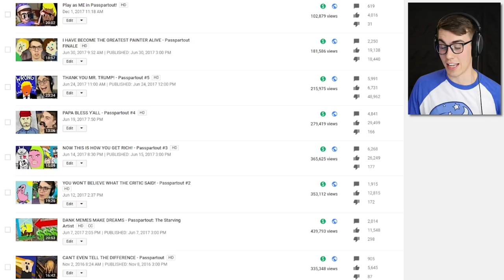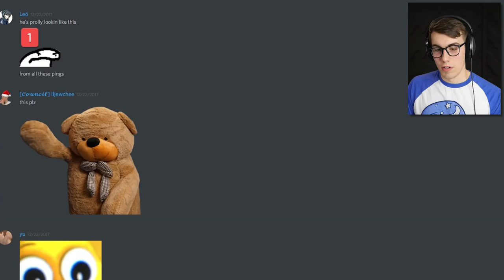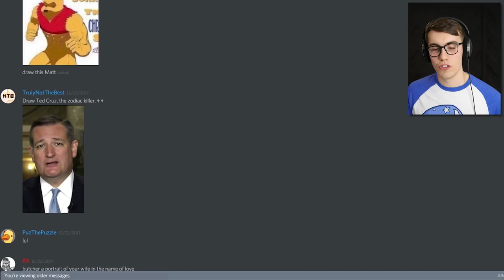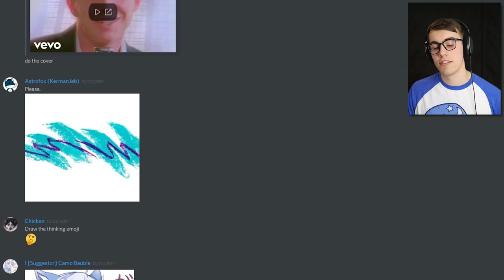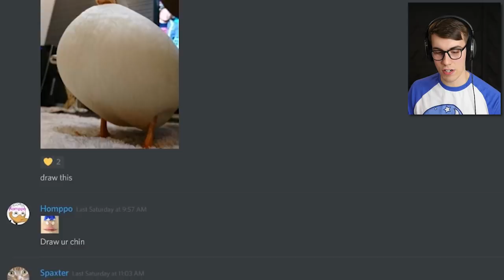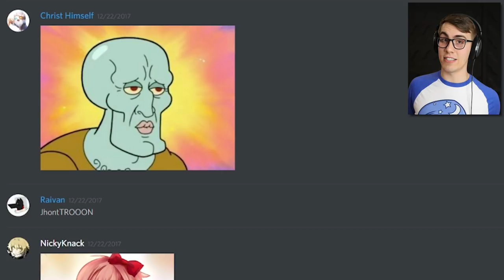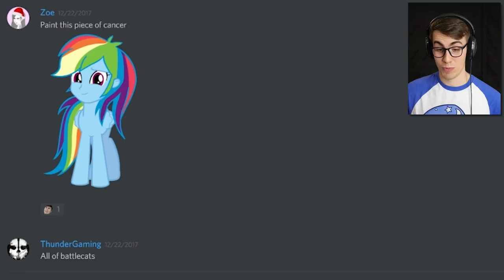Painting the World's UGLIEST MAN (Mattpartout)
Come to my humble little shop and buy my beautiful paintings of ugly things!